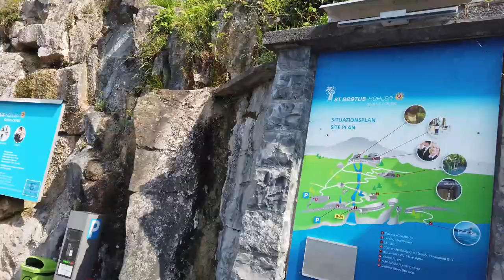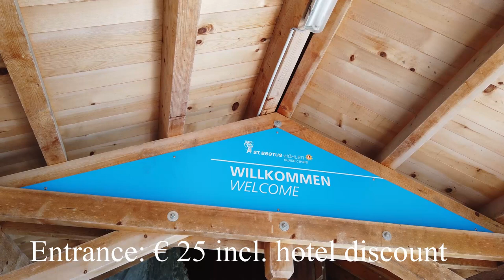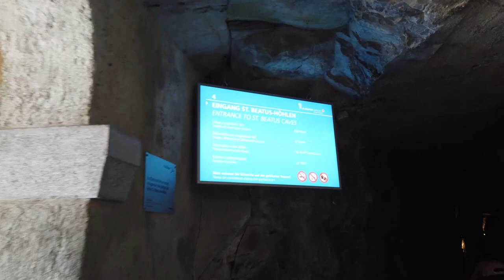ST. BEATUS CAVES | INTERLAKEN | AnneVlogJourney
We took the bus 21 from interlaken ost bus station ( about 22 mins trip).
Get off at the bus stop called Beatushöhlen. From beatushöhlen stop you have to walk going up to the caves.